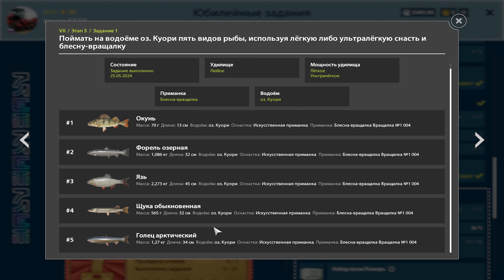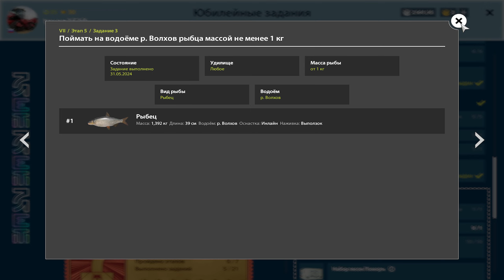# 🐠РУССКАЯ РЫБАЛКА 4🐠О. Медвежье🐠# юбилейный задания 5 этап где закрыть🐠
⏳ПРИВЕТ ВСЕМ ДРУЗЬЯ И ГОСТИ КАНАЛА
РАД ВАС ВИДЕТЬ У СЕБЯ НА КАНАЛЕ
МЕНЯ ЗАВУТ Toxa 1979 он же Анатолий.
На своем канале я играю  в том числе в прямом эфире. Делаю обзоры модов на Farming Simulator 17 ,19,22  Прохождение НАРЕЗКИ и многое другое.

🐠 на что и где🐠

🐠1)поймать 5 видов рыб о. Куори на лёгкую или ультралайт снасть на блесну вращалку  точка 100:111 вращалка №1 004 ( окунь , форель озёрная , язь , щука и голец арктический )
🐠2) поймать на о. Медвежье золотого линя  точка 55:31 клипса 15м ( тесто медовое + прикорм стандарт на линя  )
🐠3) поймать на р. Волхов рыбца массой 1кг точка 76:65 клипса 20м ( выползок без прикорма )
🐠ВСЕМ УДАЧИ И РЕБЯТА